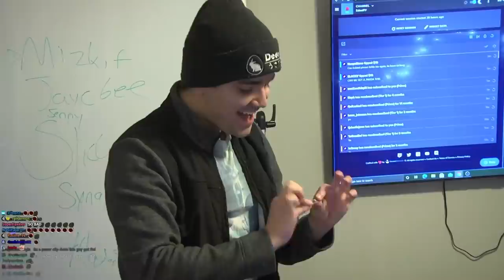OTK and Friends Exchange Gifts at Esfand's Christmas Party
We had a ton of fun doing White Elephant gifts at the Christmas Party, we'll be doing another party on New Year's Eve so make sure to catch that live! If not, you can see the vids here on YouTube! Mizkif, Mitch Jones, Jinny, Maya, Jay, and the whole gang will probably be there and more! See you guys on stream! I'm usually live everyday between noon and 2 CST (schedule is a little bit weird now that Jinny is here)